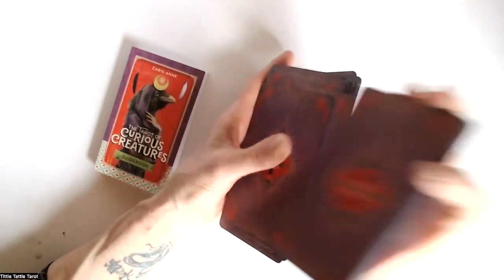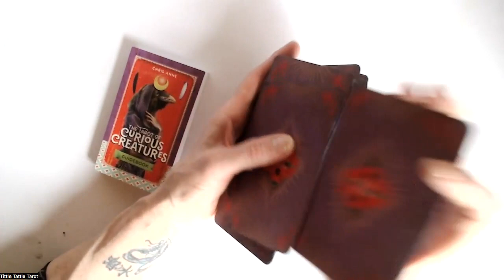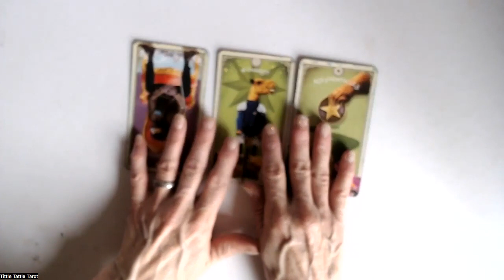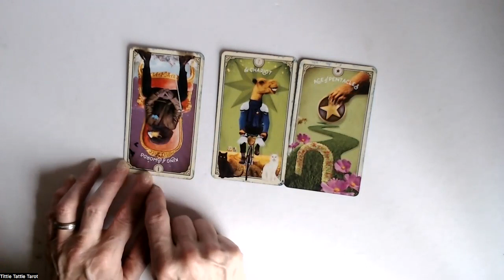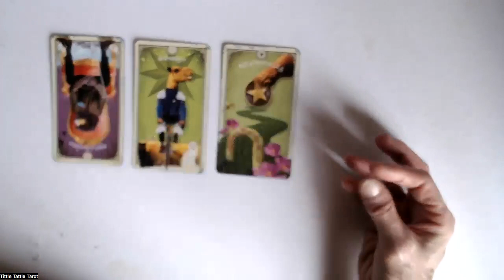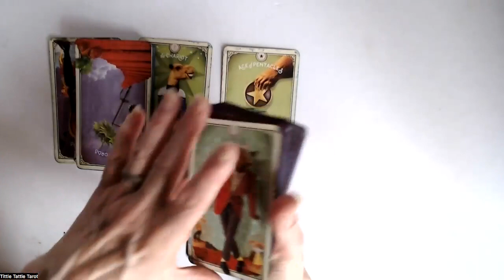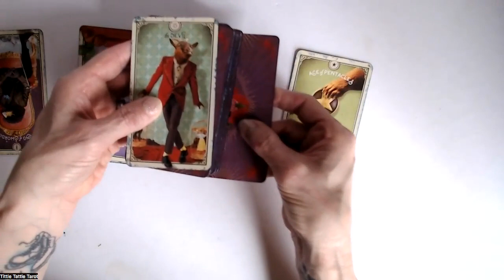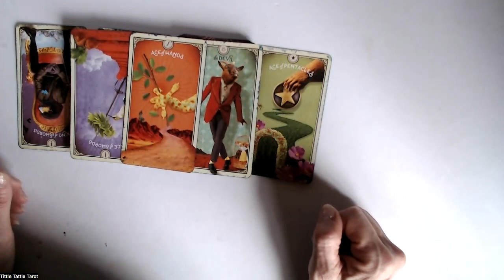ON THIS DAY IN HISTORY 1934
21 April 1934 A photo of the Loch Ness Monster (Nessie)
was published in The Daily Mail.
The Sweet Curious Creatures Tarot just had to talk about this one!